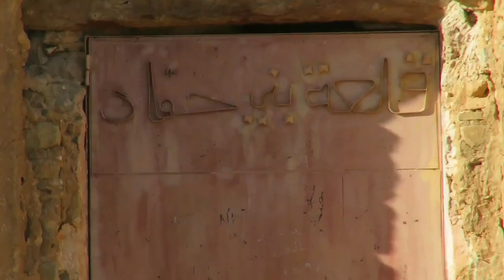YT2mp3 info الكنز الضائع قلعة بني حماد